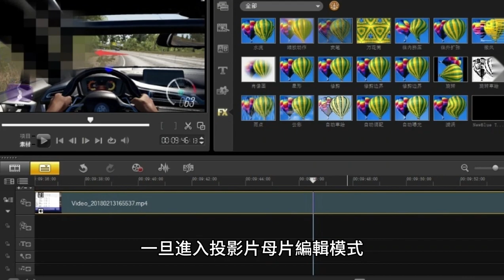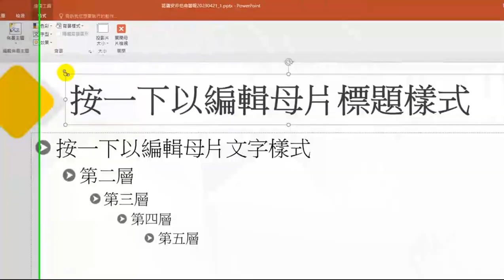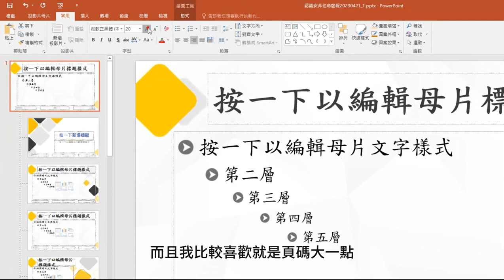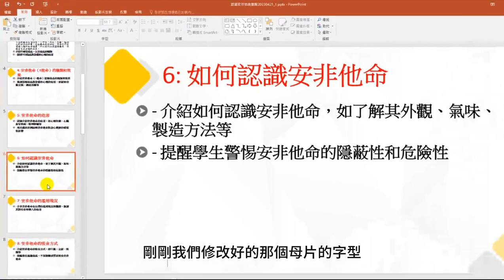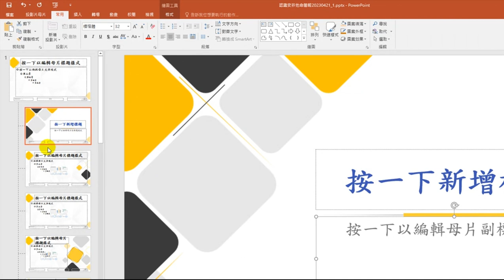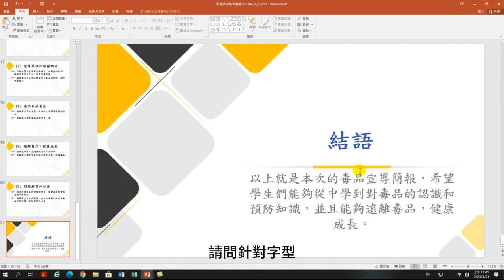利用投影片母片設定簡報文字的一致性及頁碼-【讓ChatGPT成為你的秘密武器：打造出色的簡報文案！】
當你想要確保投影片中字型的一致性時，可以利用投影片母片設定字型。以下是一些步驟，可以幫助你實現字型的一致性：
1.開啟【檢視】/【投影片母片】，找到投影片母片的設定。
2.選擇母片。在縮圖視圖或特定選單中找到投影片母片
3.點擊選擇母片。
4.編輯母片。一旦進入投影片母片編輯模式，你可以看到預設的字型和版面配置。選擇你想要使用的字型。
4. 設定字型。
5. 檢查一致性。回到正常的投影片視圖，檢查字型是否已經應用到所有的投影片上。
總結來說，利用投影片母片設定字型可以確保投影片中字型的一致性。進入母片編輯模式，選擇所需的字型並設定字型屬性，然後檢查字型是否已應用於所有投影片。這樣一來，你的簡報中的字型將保持一致，提升整體的視覺效果和專業性。